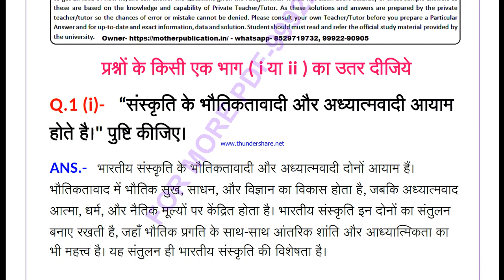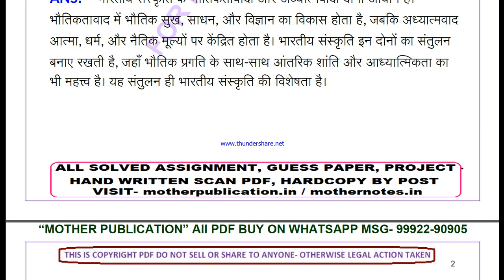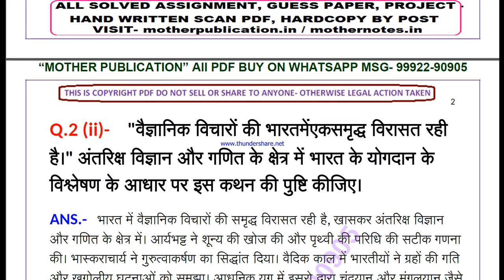nios Indian Culture and Heritage 223 solved assignment 2024-25 | nios 223 tma solved 2025 class 10th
NIOS SERVICE
1- SOLVED ASSIGNMENT TYPING PDF,
2- HAND WRITTEN SCAN COPY FOR ONLINE SUBMIT,
3- HAND WRITTEN HARD COPY,
4- SOLVED GUESS PAPER

nios Indian Culture and Heritage 223 solved assignment 2024-25 | nios tma solved 2024-25 class 10 Indian Culture and Heritage | Indian Culture and Heritage-223

 TUTOR MARK ASSIGNMENT | T.M.A | 2024-25 | NIOS | SECONDARY | Indian Culture and Heritage (223) | FULLY SOLVED

nios tma solved 2024-25 class 10 Indian Culture and Heritage 223,
nios Indian Culture and Heritage tma solved assignment 2024-25,
223 solved assignment 2024-25
223 solved assignment 2024-25 in hindi
223 solved assignment 2025
223 solved tma 2024-25
223 solved tma 2025
223 solved tma 2024-25 in hindi
Indian Culture and Heritage 223 nios tma 2024-25 in Hindi,
nios tma solved 2024-25 class 10 Indian Culture and Heritage,
nios 10th Indian Culture and Heritage tma 2025 in Hindi,
nios 10th Indian Culture and Heritage tma,
nios Indian Culture and Heritage tma answers in Hindi,
nios class 10 Indian Culture and Heritage tma solved 2024-25 in Hindi,
nios class 10 Indian Culture and Heritage solved tma 2024-25,
nios class 10 Indian Culture and Heritage solved assignment 2024-25 in Hindi,

nios Indian Culture and Heritage tma solved 2024-25 class 10,
nios Indian Culture and Heritage tma solved 2024-25,
10th nios Indian Culture and Heritage solved tma Hindi,
nios Indian Culture and Heritage tma solved in Hindi,
nios Indian Culture and Heritage tma, nios Indian Culture and Heritage tma 2025,
nios Indian Culture and Heritage 223 tma solved for 10th 2025,
nios Indian Culture and Heritage class 10,
nios Indian Culture and Heritage class 10 in Hindi,
Indian Culture and Heritage 223 assignment 2024-25 in Hindi,
Indian Culture and Heritage 223 solved assignment in Hindi,
Indian Culture and Heritage - 223 solved assignment in Hindi 2024-25,
Indian Culture and Heritage-223 solved assignment 2024-25 in Hindi,
nios Indian Culture and Heritage-223,
Indian Culture and Heritage 223 solved assignment 2025,
Indian Culture and Heritage 223 assignment 2025,
Indian Culture and Heritage 223 assignment 2025 in Hindi,
Indian Culture and Heritage 223 nios assignment,
nios Indian Culture and Heritage 223 solved assignment,
Indian Culture and Heritage-223 solved assignment 2025 in Hindi,
10 nios Indian Culture and Heritage solve tma 2024-25,